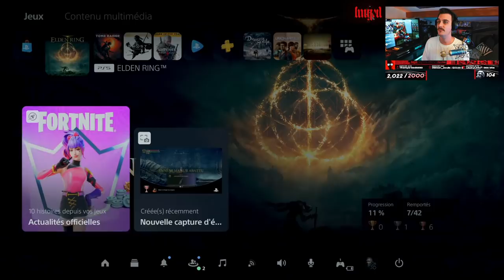CHATS DE M*RDE 🐈 | Elden Ring #4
Quatrième épisode de mon Let's Play sur Elden Ring, j'essaye de garder mon calme mais là j'avoue que j'ai du mal !